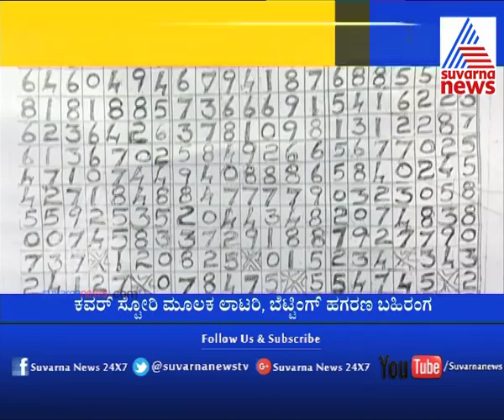Suvarna News Wins Prestigious ENBA Award | ENBA ಯಿಂದ ಅತ್ಯುತ್ತಮ ನ್ಯೂಸ್ ಕವರೇಜ್ ಪರಪುರಸ್ಕಾರ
Suvarna News Wins Prestigious ENBA Award.

NBA ಯಿಂದ ಅತ್ಯುತ್ತಮ ನ್ಯೂಸ್ ಕವರೇಜ್ ಪರಪುರಸ್ಕಾರ.